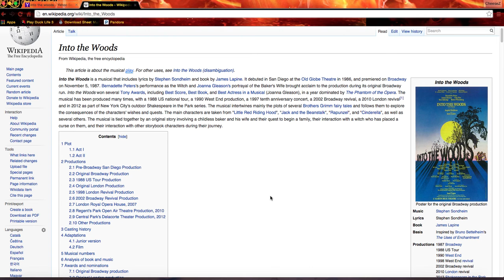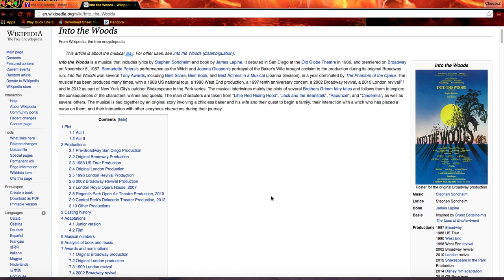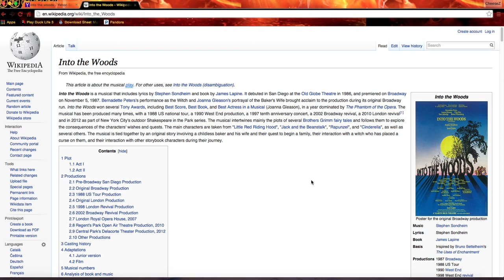Into the woods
HECK YEAH go see into the woods and Directed by Rob Marshall